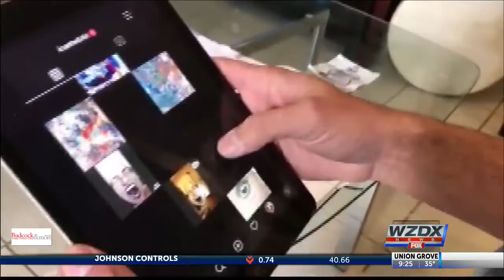Man develops new talent after traumatic brain injury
A car accident left a North Carolina man with a traumatic brain injury, and a new talent.